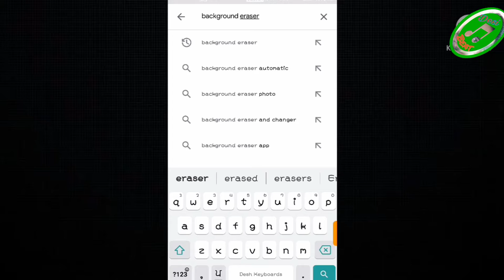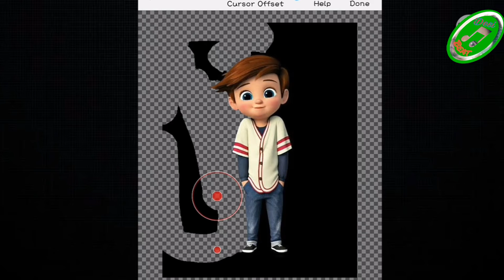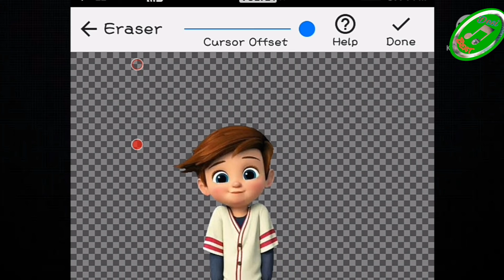background eraser app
hello friends this is my first video about eraser app, in this video i will teach you how to remove easly picture background perfectly and in accurate shape if you like this video than dont forget to share it with your friends n also subscribe my channel